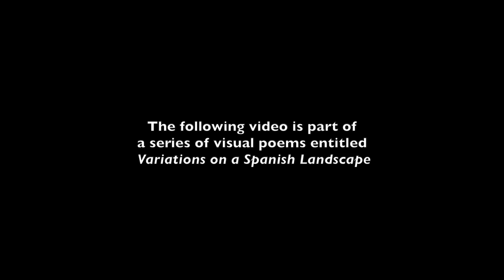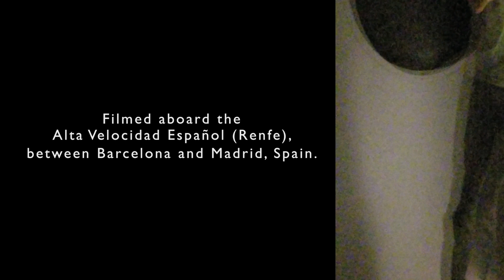AVE variation #1 (2019)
AVE — variation #1 (2019 / Color / 6:34 min)

Editing-Pad McLaughlin

The following video is part of a series of visual poems entitled "Variations on a Spanish Landscape." This video is a personal interpretation of the Spanish landscape filmed aboard the high-speed train AVE (Alta Velocidad Español) between Madrid and Barcelona.

The abstract patterns, colors and sounds inherent in this passing landscape produce a wide variety of audio effects and beautiful images.

"Always buy a round-trip ticket, you never know when you will need a second chance."